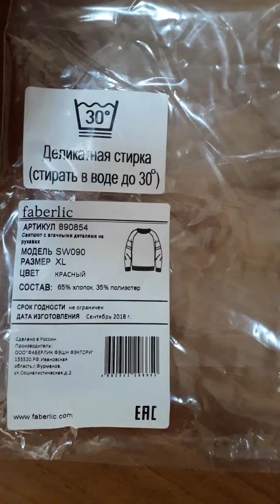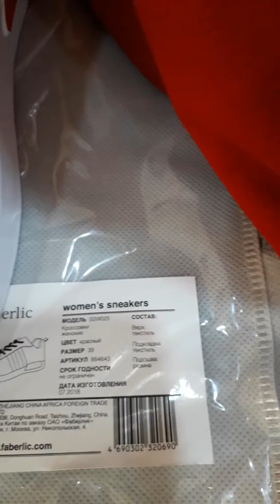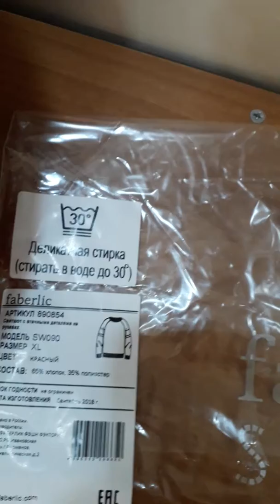Faberlic sport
ԳՆՈՒՄՆԵՐ ԿԱՐՈՂ ԵՔ ԿԱՏԱՐԵԼ ՀՀ, ԼՂՀ և ԱՊՀ ՈՂՋ ՏԱՐԱԾՔՈԻՄ
ԱՆՑԵՔ ՀՂՈՒՄՈՎ, ԼՐԱՑՐԵՔ ՊԱՀԱՆՋՎՈՂ ԴԱՇՏԵՐԸ